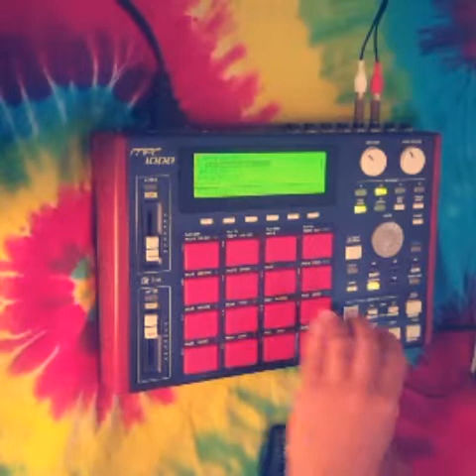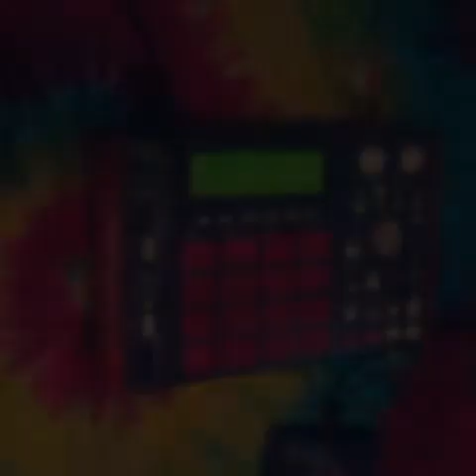Dodo Díaz - The Water